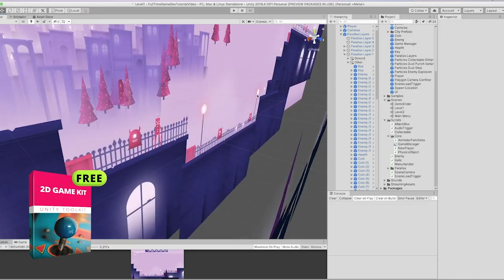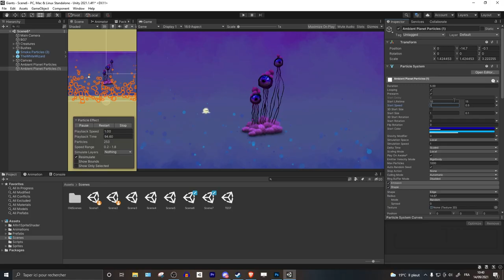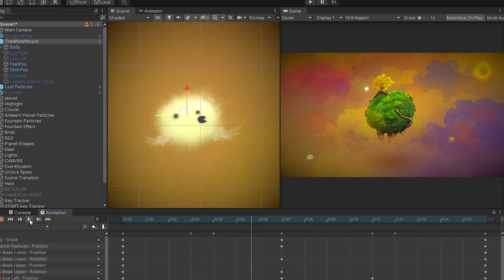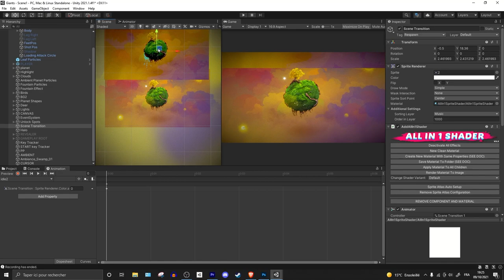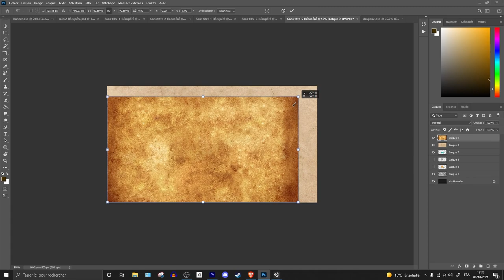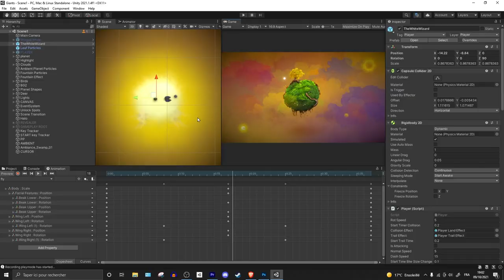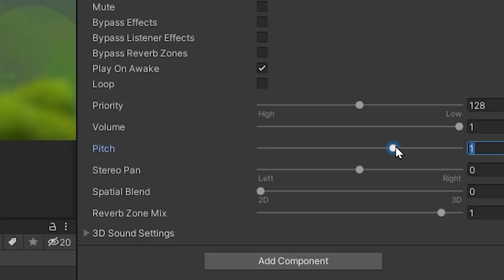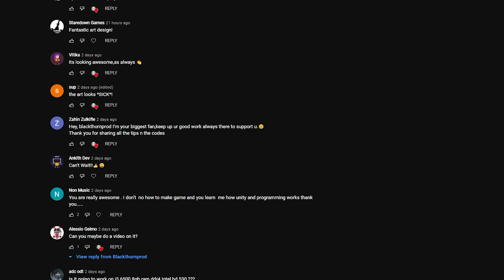How I made a game with hyper realistic / fantastical 2D graphics!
In this devlog I share my 1 month journey making an adventure video game using Unity and Photoshop: The White Bird.
This project was a total artistic experiment. I ventured away from my more classic 2D chunky cartoon art style and created a world with more texture and detail, yet still trying to make it feel vibrant, otherworldly and filled with movement!